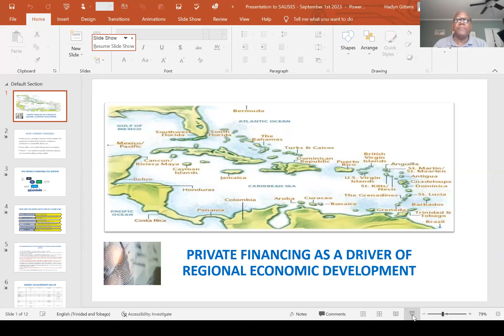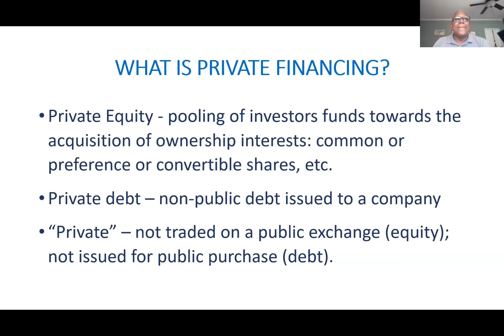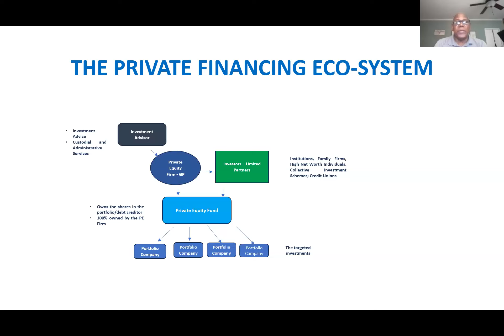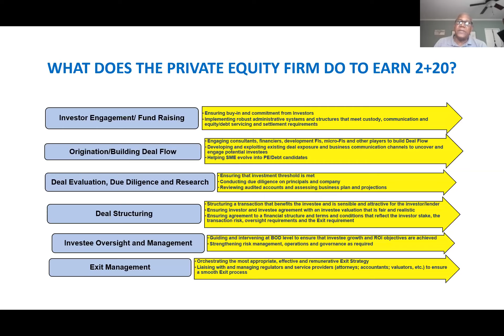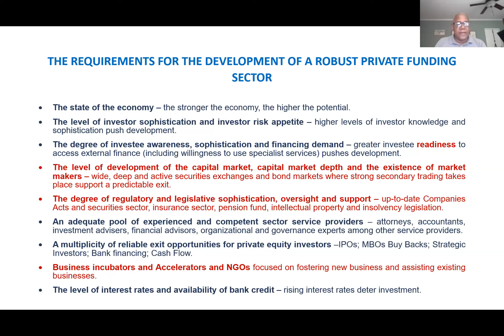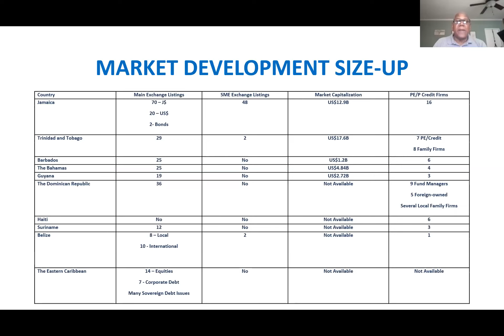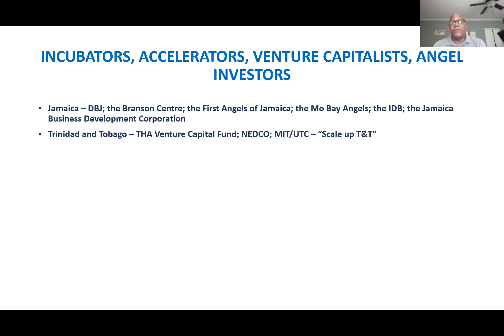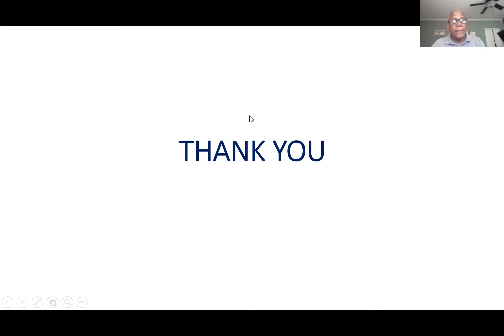Inaugural Visitors' Webinar on Private Financing As A Driver Of Regional Economic Development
This inaugural visitors' webinar was held on September 1, 2023 and featured Mr. Hadyn Gittens who spoke on Private Financing as a Driver of Regional Economic Development